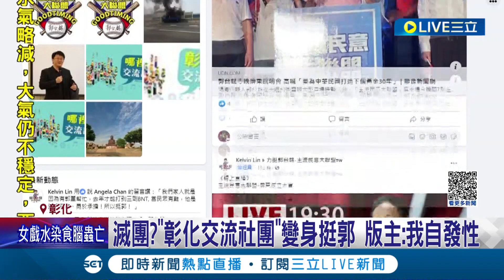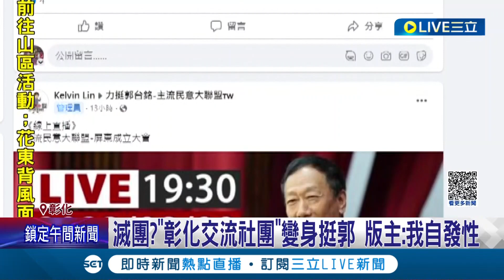彰化交流社團怎麼變"郭董尚讚"? 彰化交流社團變身挺郭 網友笑"社團被郭台銘買下來?" 版主: 我自發性.無任何交易行為│記者 許書維 陳逸潔 沈明志│【LIVE大現場】20230810│三立新聞台